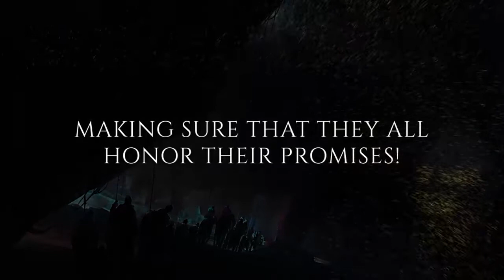Promises: The First Chapter by Joan St John Johanesen, MSW, PhD